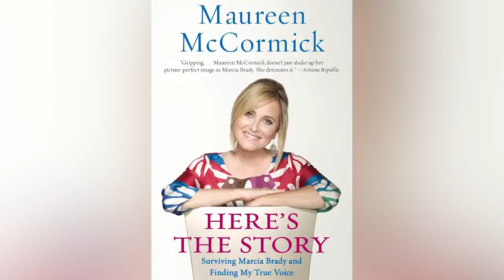The Sad And Tragic Real-Life Stories Of These Brady Bunch Stars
Every issue that came up on The Brady Bunch could be fixed in 30-minutes time. But it turns out that the cast of the beloved family sitcom had some serious problems behind-the-scenes that couldn’t be taken care of with a Mike Brady inspirational talk. Maureen McCormick has been quite public about her various struggles over the years, and most people know about the difficulties that Robert Reed faced as a gay actor on TV in the ‘70s, but there is probably a lot you don’t know as well. Let’s take a look at the sad and tragic real-life stories of the stars of The Brady Bunch.

Maureen McCormick's battle with addiction | 0:00
Further repercussions | 1:37
Maureen McCormick battled bulimia | 2:51
Off screen feud | 3:58
Susan Olsen began to bald | 5:05
Susan Olsen illegally grew marijuana | 6:12
Robert Reed his his sexuality | 7:14
Florence Henderson' affair | 8:24
Mike Lookinland became an alcoholic | 9:11
Christopher Knight dabbled with drugs | 10:11